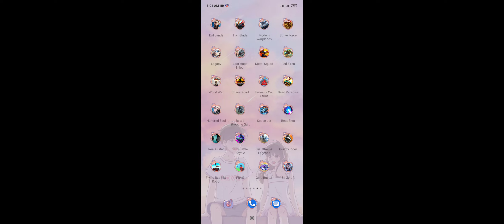SoulCraft - Action RPG Android Gameplay ( Android / iOS ) Part_1 | MCK Sharing